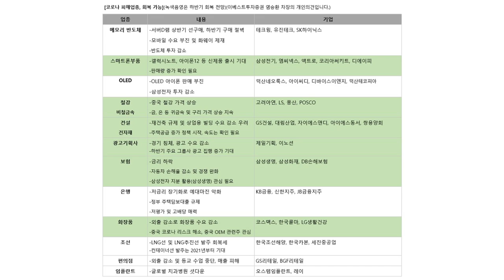사회적 거리두기 3단계 시행여부 발표에 주가 방향 결정! f.염승환 차장